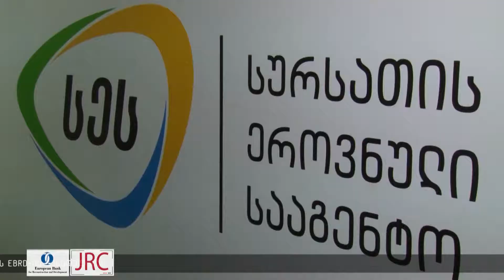აზიურ ფაროსანასთან ბრძოლა უცხოელი მეცნიერების დაკვირვებით ხორციელდება